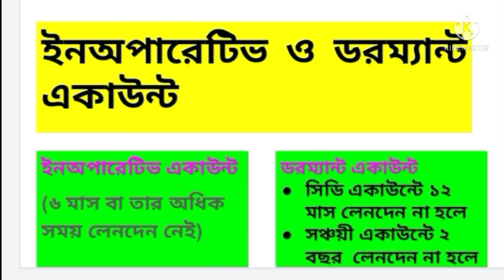একাউন্টে লেনদেন না করলে কী সমস্যা হতে পারে? | Inoperative Account | Dormant Account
Thank You Respected Viewer for Visiting My Channel and Watching Videos.

★★★ ভিডিওটি দেখে যেসব বিষয় জানতে পারবেনঃ

► ৬ মাস / ১ বছর / ২ বছর / অধিক সময় একাউন্টে লেনদেন না করলে, আপনি যেসব বিপদে পড়তে পারেন, জানতে হলে ভিডিওটি দেখুন।

► Dormant / Inoperative / Blocked Account / Unclaimed Deposit সম্পর্কে জানতে হলেও ভিডিওটি দেখতে হবে।

► ব্যাংক কখন আপনার হিসাব বন্ধ করে দিতে পারে বা হিসাবের উত্তোলন বন্ধ করে দিতে পারে?

► বন্ধ হিসাব চালু করার নিয়ম

► Activation of Dormant Account / Inoperative Account

!!!. COPYRIGHT WARNING…..!!!
'Bank, Banker and Banking' has the sole rights to all contents and it does not give permission to any business entity or individual to use these contents except 'Bank, Banker and Banking'. Any unauthorized re-use or re-upload of the contents of this channel is strictly prohibited. Legal action will be taken against those who violate the copyright of the presented materials.